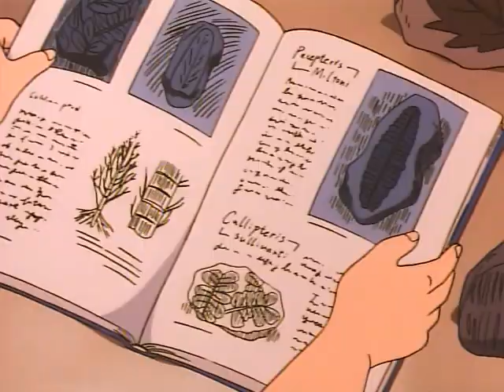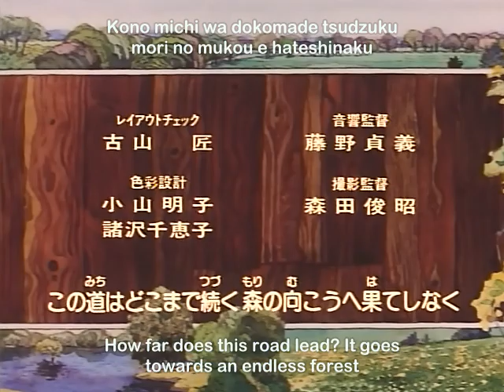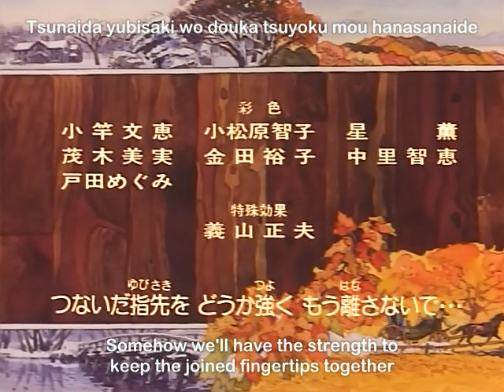Little Women II: Jo's Boys Episode 27